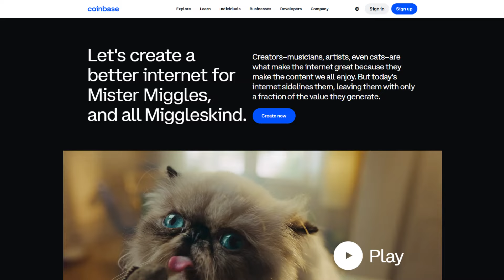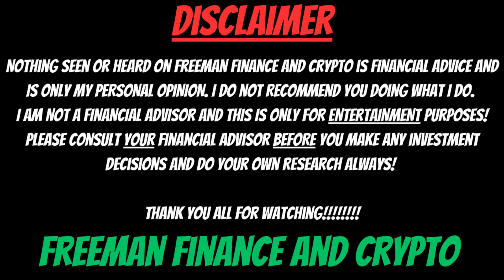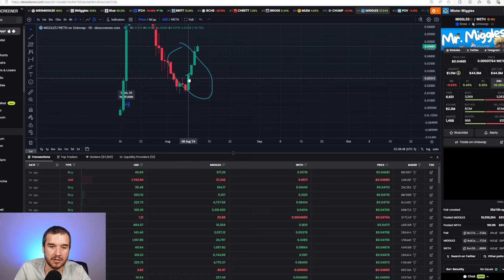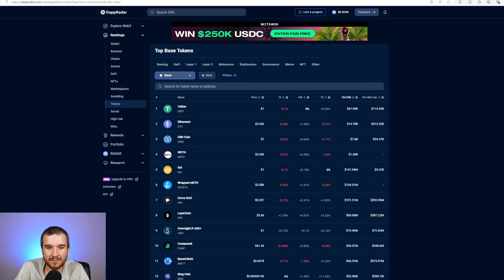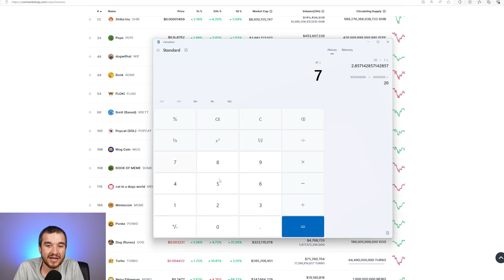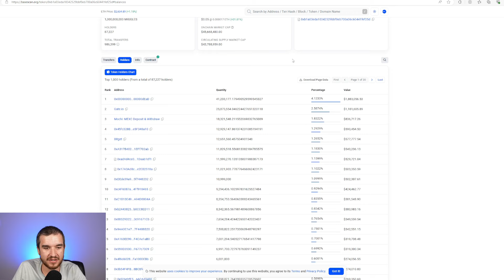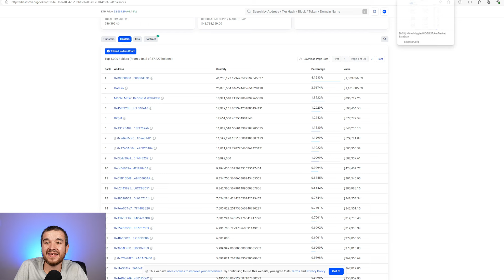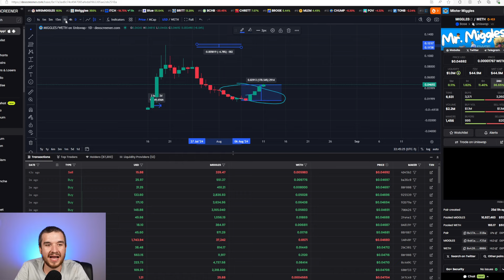Mr. MIGGLES will make MILLIONAIRES! Coinbase's BASE will SHOCK the WORLD!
Mister Miggles is my top meme coin pick to become the number 1 coin on BASE Chain! Is the BOTTOM In?

The recent crash of the entire market led to bitcoin, Ethereum, alt coins, and all memes to crash. There appears to be a bullish reversal after the federal reserve (fed) is planning to cut interest rates.

When does the bull market start?